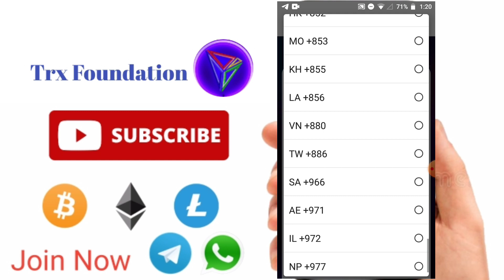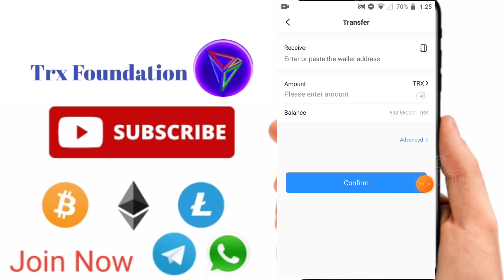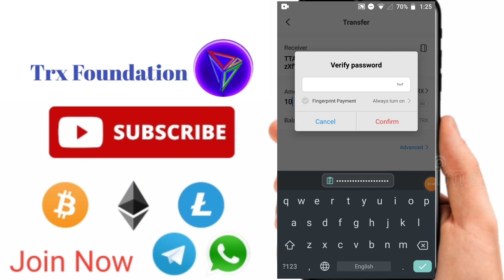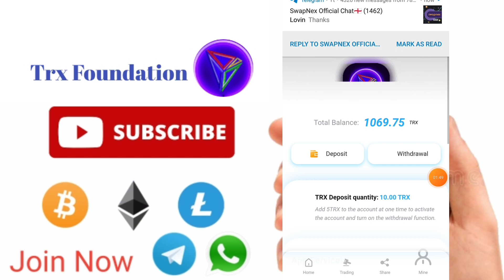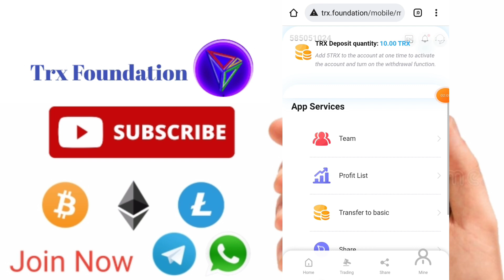Trx Foundation New Tron Mining Site 1000 Trx Free Live Withdrawal Proof,Free Bitcoin Mining Site,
@YtBitz ytbitz trx.foundation. trx tron.

Precautions for video production: Please control to record the following content within 5 minutes,

1.Register for the best investment product in 2021, register to get 1000trx, and provide stable mining income. And remind the login password and security password, be sure to record it, the forgotten account will not be retrieved, and the wealth in the account will be lost.

2：Reminder announcements, guide people to join the official telegram group, if you have any questions, you can ask the admin in the group,

3.Mine income (daily income = basic account total * 6%)

4.Real-time recharge demonstration steps: buy TRX, recharge trx to the platform, click to complete the recharge, and withdraw in real time. Demonstration steps: withdraw to a private wallet or exchange, sell trx for local currency

5.(Key) Share the link demo, and then show the copy link to share to various social software, so that the next-level users know how to share the invitation link. and the benefits of promotions,

(Team registration rewards: Level 1 30TRX, Level 2 20TRX, Level 3 10TRX) Team registration rewards are issued in the basic account, and the daily withdrawal of the basic account is determined based on the total deposit

(Team top-up commission: Level 1 10% TRX, Level 2 5% TRX, Level 3 2% TRX) Team top-up rewards are issued in the promotion account, and there are no restrictions on the withdrawal of the promotion account.